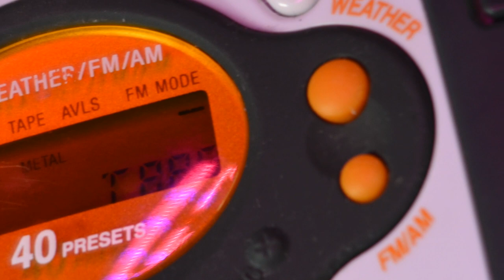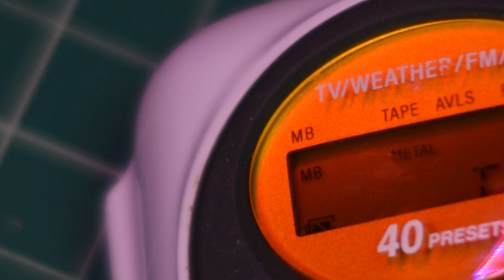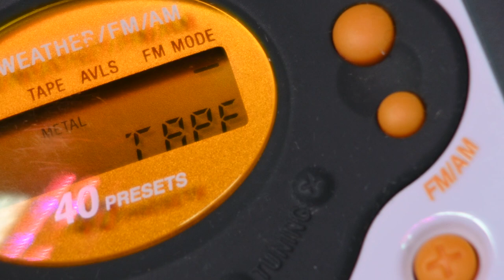Sony S2 Walkman: One of Sony's Last Portable Cassette Players Was Pretty Nice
This isn't the last cassette Walkman Sony ever made, but it's pretty close. The WM-FS555 had a lot of nice features for a circa-2002 cassette player, like auto-reverse, AM/FM and Weather radio, water-resistance and the ability to tune television station audio. The thing is... by 2002 no one wanted a cassette player no matter how many features it had. Here's a brief look at one of my many cassette players, and probably the most recently built. Still works and sounds great, too.